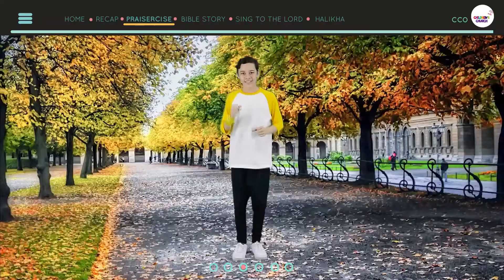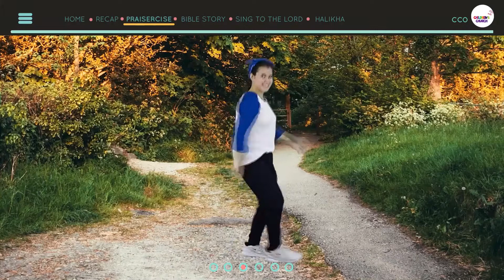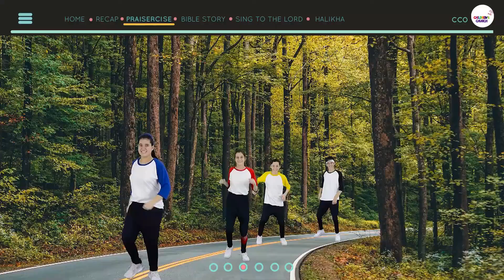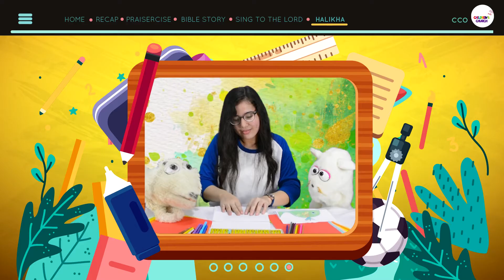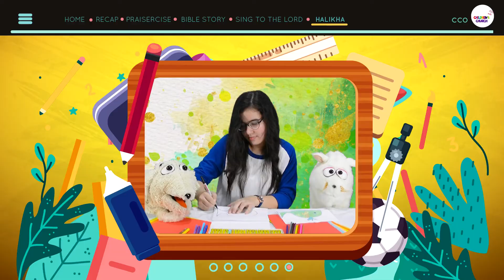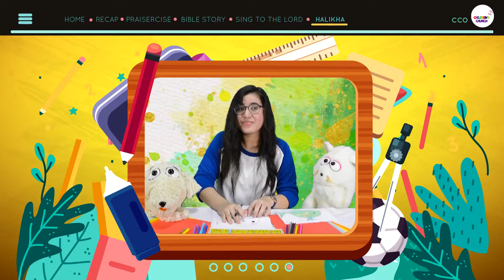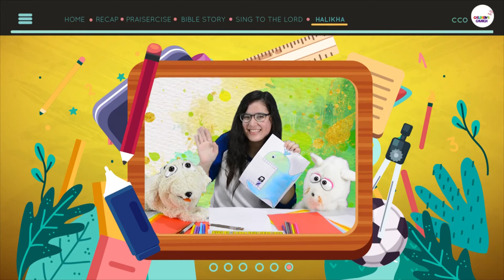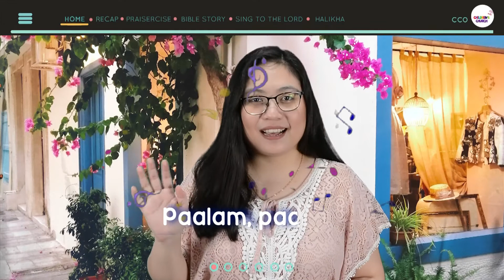Lesson 2: Jonah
Happy day, everyone! Ngayong araw, ating makikilala si Jonah. Isa siyang propeta na tinawag ni Lord at inutusang pumunta sa malaking city ng Nineveh. Pero hindi siya sumunod. Ano kaya ang mangyayari sa kanya?

Remember, gusto ni Lord na humingi tayo ng tawad sa Kanya kapag tayo ay nagkasala. At gusto rin Niya na tayo ay laging sumunod sa Kanya pati na rin sa ating mga magulang at iba pang nakatatanda sa atin.

Today makakasama natin si Teacher Hannah pati na rin sina Ate Jen, Ate Vickie, Kuya JD, Kuya Michael, Tito Rico, Lukas, Anna, Mingming, at Bantay. Makakasama rin natin si Ate Jeun at si Ate Thea.